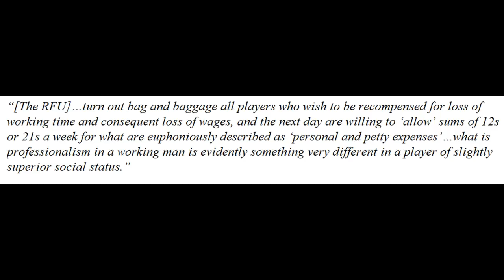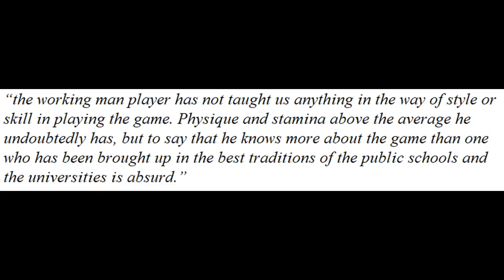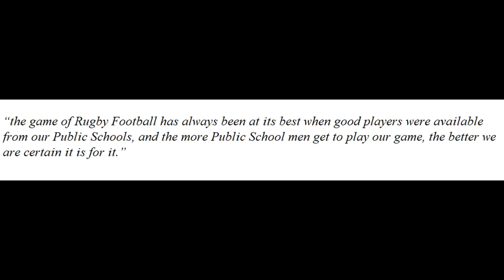1895 And All That: The Birth of Rugby League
This a very old video, but thank you for making it one of my most viewed! I wanted my own take on the famous Rugby code split, so even though the quality isn't as up to my current standards, I'm glad that people still enjoy and find value in it.